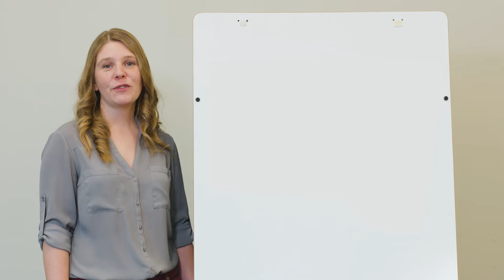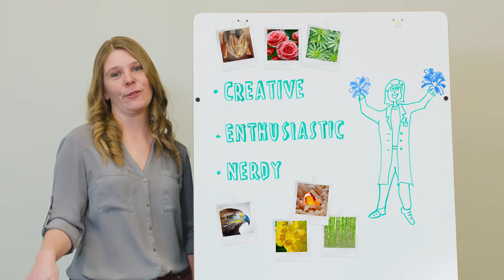2019 Plant and Animal Sciences SMRT Grant Program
Interested in winning free PacBio Sequencing to explore a plant or animal genome? Watch this video to learn how to apply for more details.